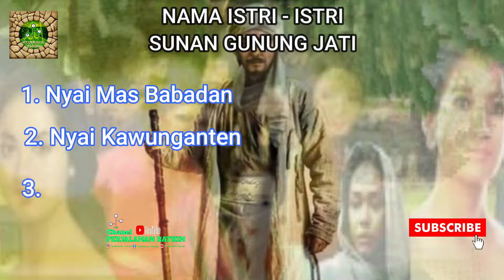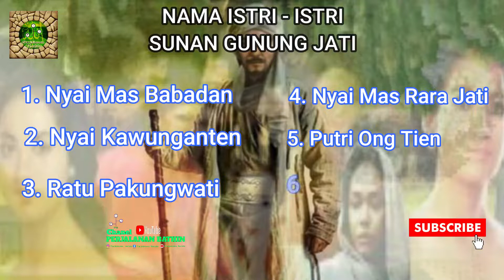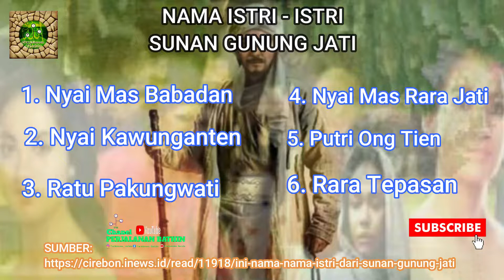SILSILAH DAN NAMA 6 ISTRI SUNAN GUNUNG JATI1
Sunan Gunung Jati atau Syekh Syarif Hidayatullah ternyata tidak hanya memiliki satu Istri saja, selama ini banyak masyarakat yang mengetahui kalau istri dari Syekh Syarif Hidayatullah hanya Nyai Pakungwati yang merupakan kakak sepupunya sendiri.

Syekh Syarif Hidayatullah pertama Kali menginjak Pulau Jawa tepatnya di Tegal Pupuk atau ujung kulon (Sekarang daerah Banten). Pada saat itu, beliau baru berumur sekitar 20 tahun atau pada tahun 1470 M.
istri sunan gunung jati yang meninggal pada tahun 1485 adalah
istri sunan gunung jati dari banten
istri sunan gunung djati
istri sunan gunung jati cirebon
istri sunan gunung jati cina
istri sunan gunung jati dari china